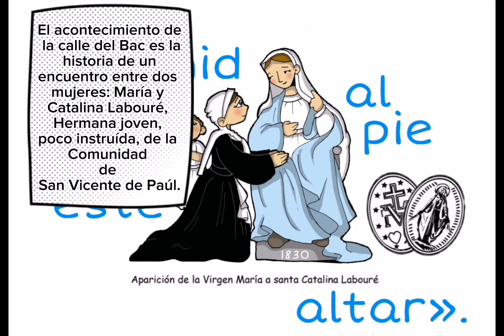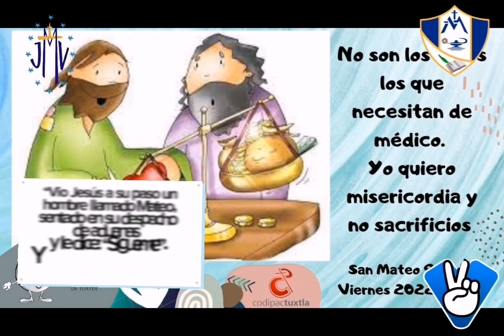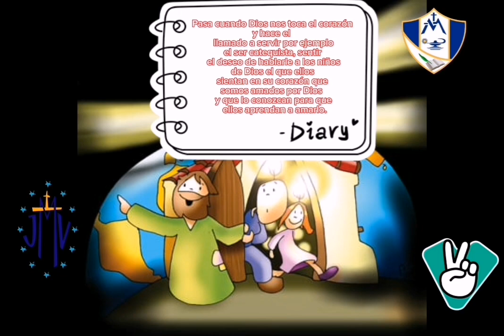Primera aparición: El acontecimiento de la calle del Bac, la historia del encuentro.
Encuentro en Maria y Catalina